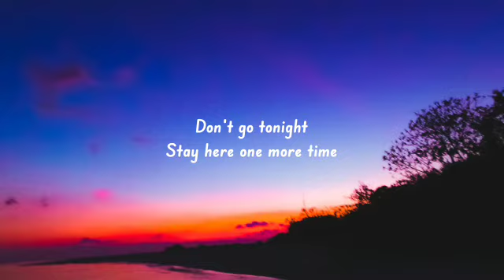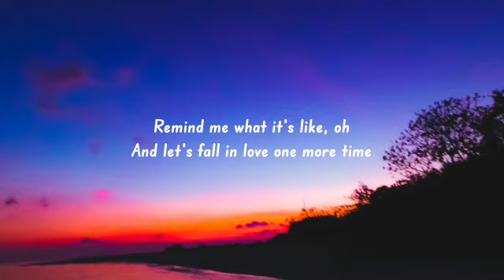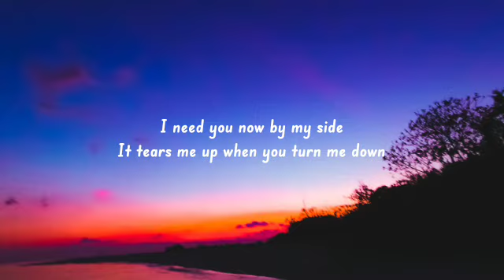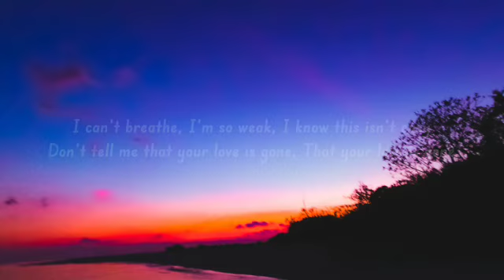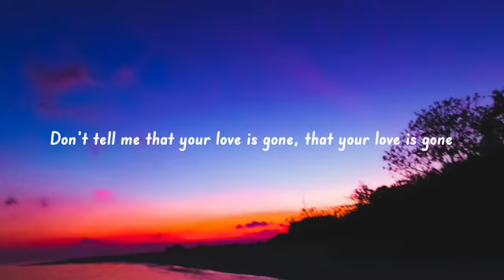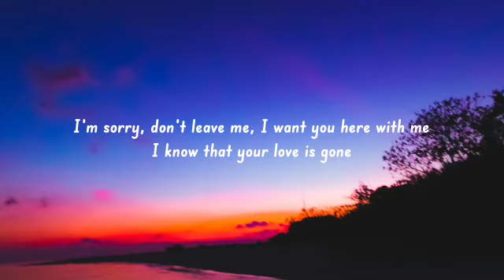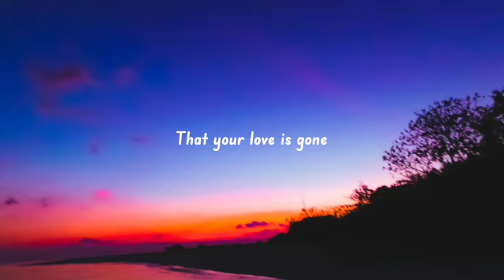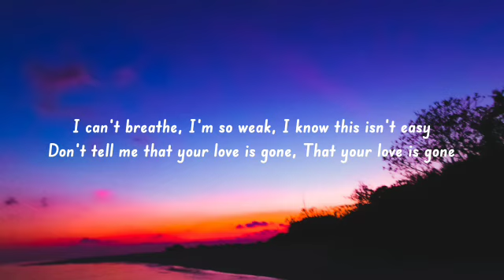SLANDER - Love is Gone (Lyrics) Ft. Dylan Matthew